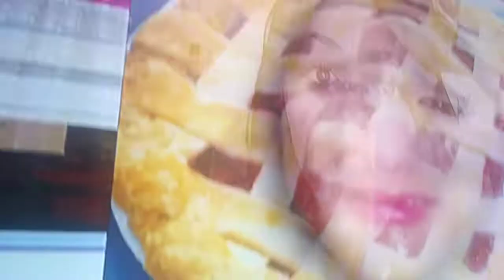TeenNick clip- 11/28/2019 #1